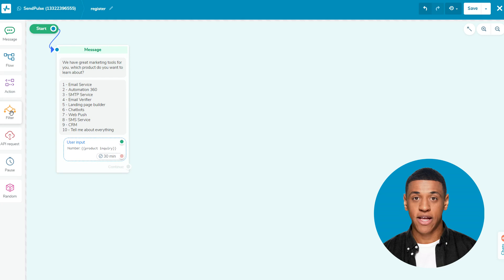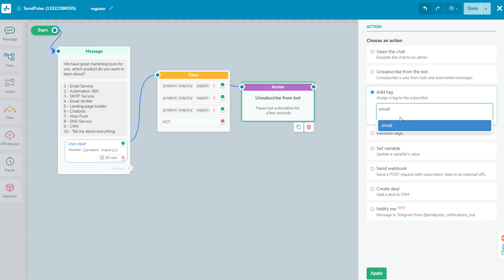Lesson 11. Adding "Filter" and “Action” elements